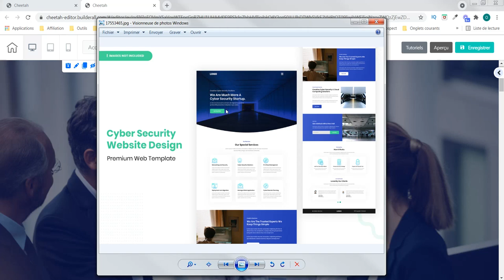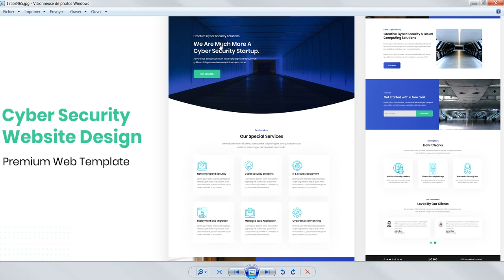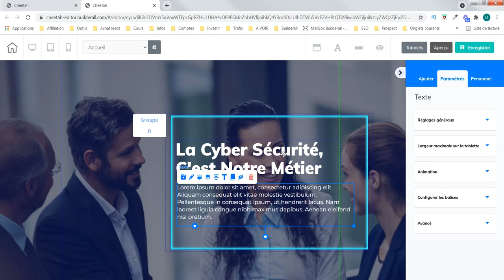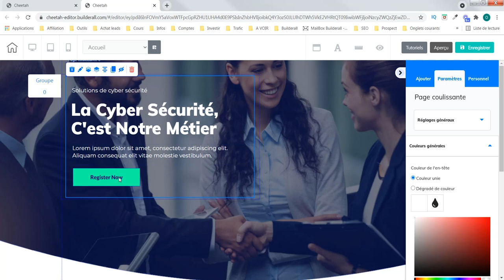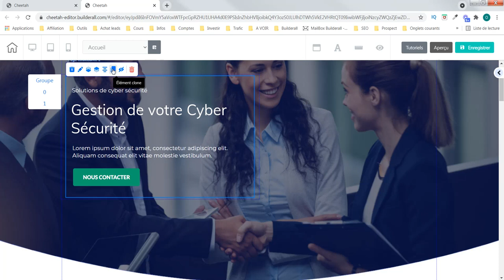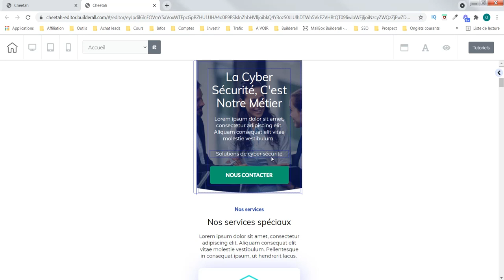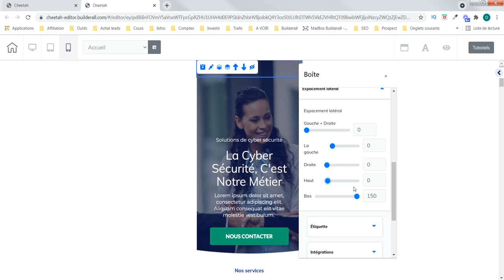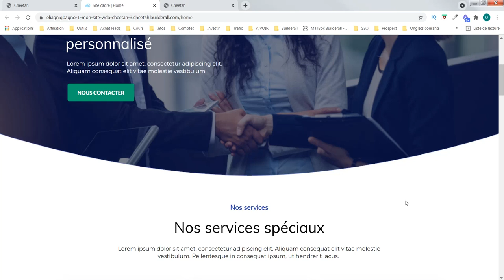Creation site web entreprise - agence web awde #6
Nous créons un nouveau  site web pour les entreprises.  Aujourd'hui, la sixième partie. Nous créons avec l'outil Cheetah de Builderall.
Notre objectif